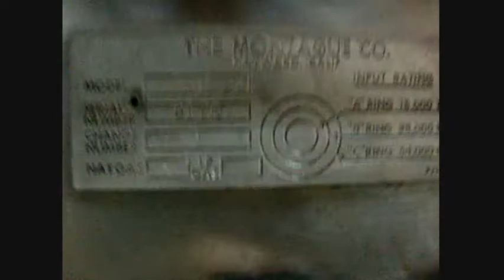Montague Sinlge Wok Gas Range